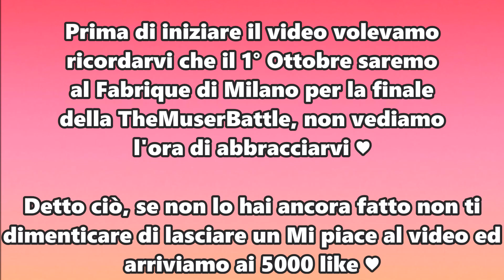INSEGNO A LUISA COME FARE TRICK EPICI CON IL FIDGETFLIP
8 0 0 0 MI PIACE ?

Se volete essere salutati:
2) Mettete mi piace al video e commentatelo
3) Seguiteci su Instagram e Musically!

MUSICALLY: @Weedy

Se volete mandarci pacchi, disegni o altro, spedite tutto a
Via Ugo Ricci N°8  (Napoli)  CAP:80127  Valerio Lagnese